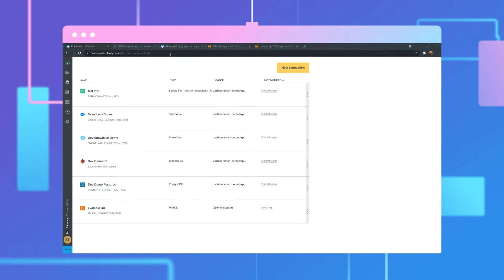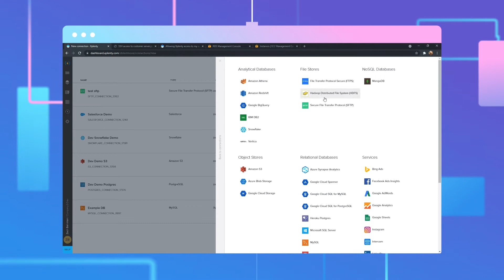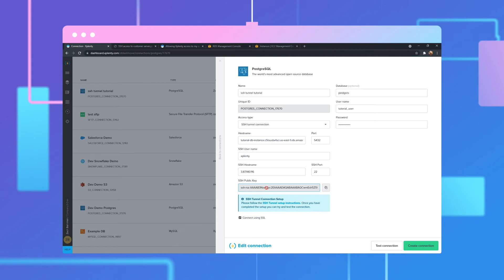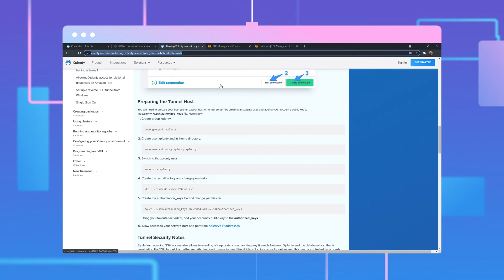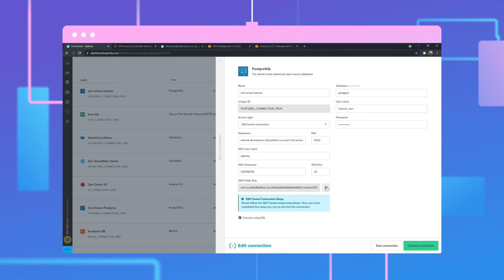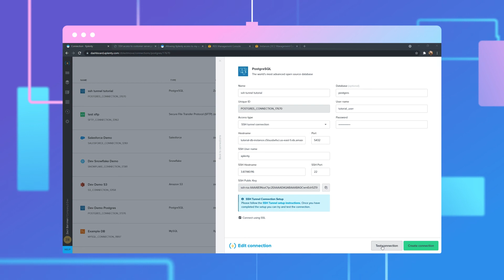How To Setup an SSH Tunnel Connection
In this video, we will set up an SSH tunnel connection within Integrate.io to access a server on a private network.

When configuring SSH tunnels for connecting to databases, authentication is performed using the SSH server. This can be done via either user name and password authentication or by using key-based authentication. Key-based authentication gives the user the ability to log in without a password. To authenticate using key-based authentication, a key pair needs to be generated and added to your user settings in Integrate.io.